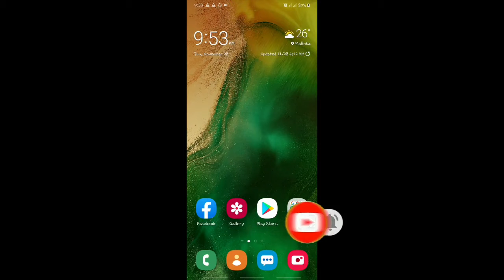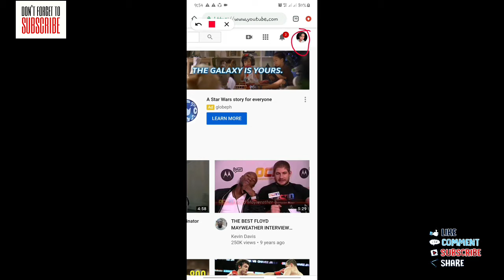Paano Makikita ang watch hours at subscribe!! Sa bagong YOUTUBE UPDATE 2019!!?